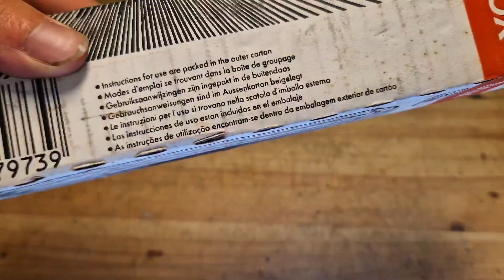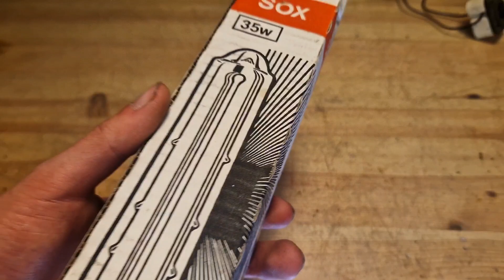Old Philips 35W SOX Bulb (Includes Really Cool Start!)